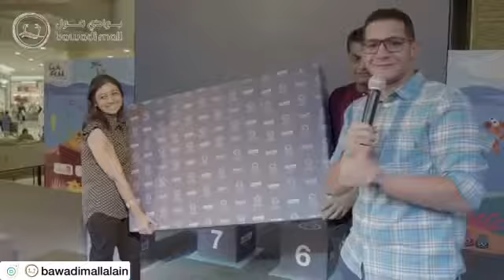Bawadi mall mega sale | Hamdi anani